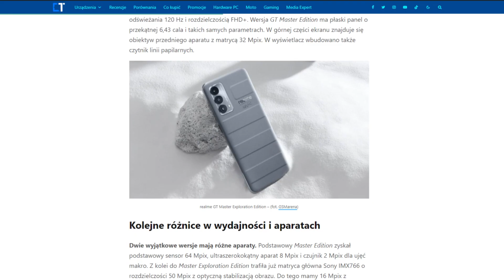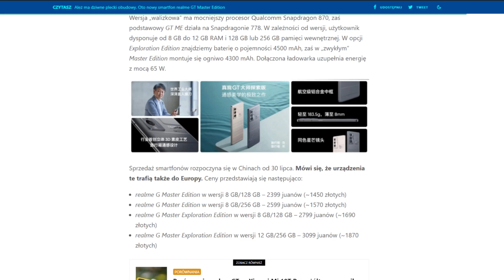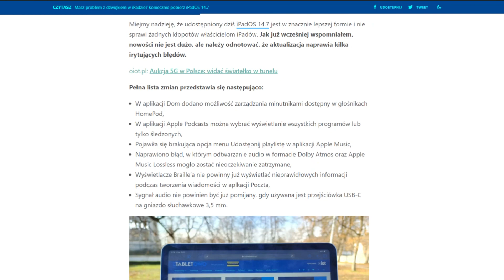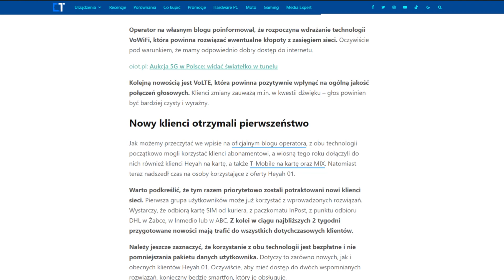Koniec PES-a! Obudowa inspirowana walizką i VoWiFi w Heyah| SZORT 21.07.2021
Spis treści:
0:00 intro
0:05 Gry FIFA zaorane? Pro Evolution Soccer zmienia nazwę na eFootball i przechodzi na free-to-play!
0:38 Ależ ma dziwne plecki obudowy. Oto nowy smartfon realme GT Master Edition -
1:14 Samsung podał datę prezentacji nowych słuchawek, smartwatchy i składanych smartfonów
1:45 Masz problem z dźwiękiem w iPadzie? Koniecznie pobierz iPadOS 14.7
2:12 Szereg flagowców Samsunga zyska aktualizację odblokowującą niedostępną dotąd funkcję aparatu
2:45 Heyah 01 z nowościami, które przydadzą się na wakacjach. VoLTE i VoWiFi dostępne w ofercie